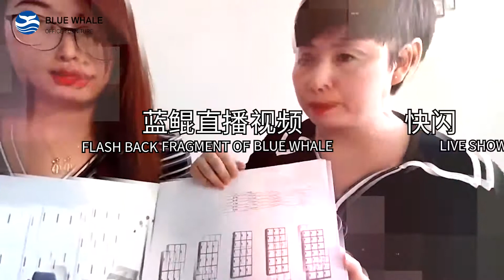Flash Back Fragment Of Blue Whale Live Show